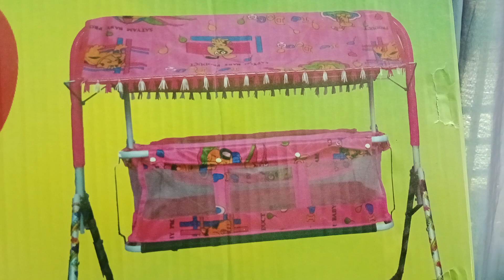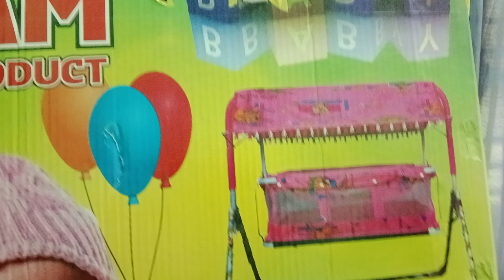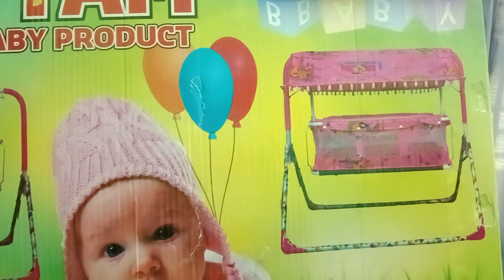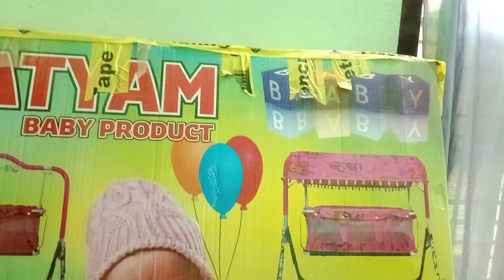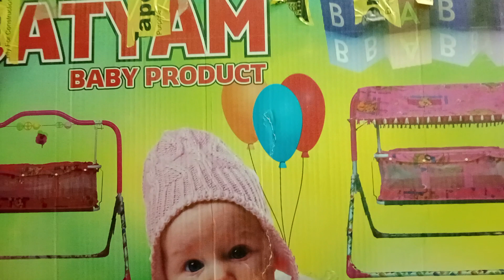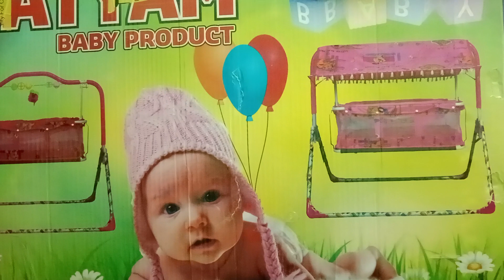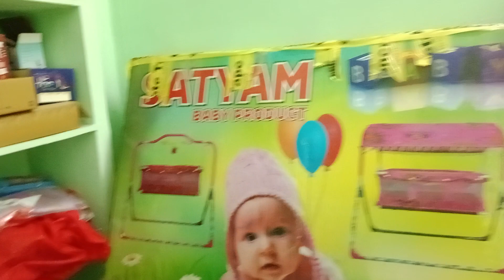ma chinna banagram uyyala